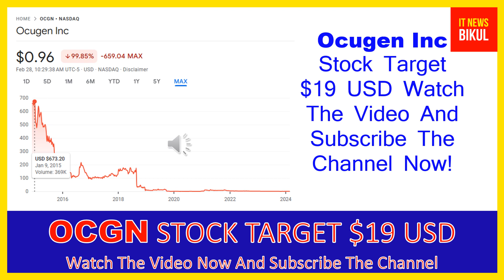OCGN Stock - Ocugen Inc Stock Breaking News Today | OCGN Stock Price Prediction | OCGN Stock Target